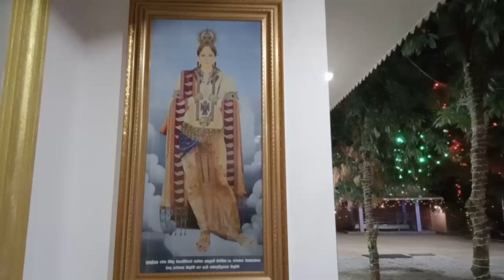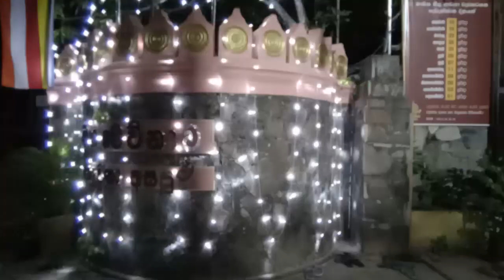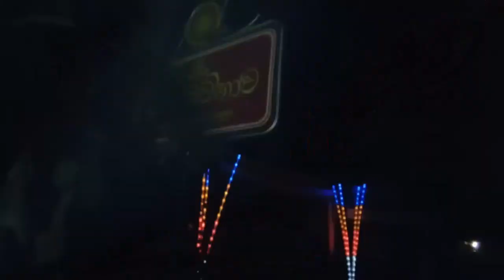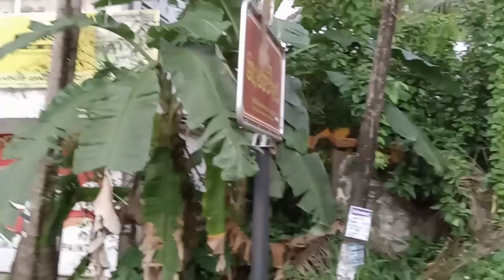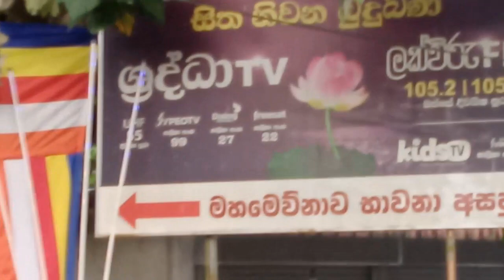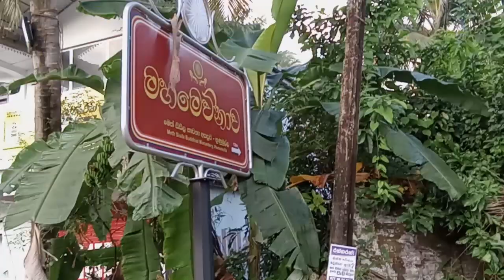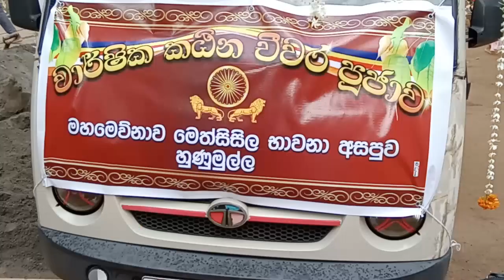Hunumulla ‘Methsisila’ Mahamewna meditation asapuwa Sri Lanka වටිනා කියන කඨින පිංකම 2024පළමුවන කොටස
කඨීන පෙරහැර: එදා සහ අද ගැන විමසා බැලීමක්
වෙසක්, පොසොන්, ඇසළ යන ප්‍රධාන බෞද්ධ පූජෝත්සවවලට නොදෙවෙනි කඨින චීවර පූජෝත්සවය මේ වන විට ශ්‍රී ලංකාවේ විවිධ ප්‍රදේශවල පැවැත්වේ. එයින් ද ඔබ්බට ගොස් ශ්‍රී ලාංකික බෞද්ධ ජනතාව වාසය කරන වෙනත් රටවල පවා කඨින චීවර පූජෝත්සවය පවත්වන දර්ශන හා ඡායාරූප සමාජ මාධ්‍ය තුළ පසුගිය දිනවල හුවමාරු විය. බුදුන්වහන්සේ ජීවමානව සිටි සමයේ දී ආරම්භ වූ මෙම කඨින චීවර පූජාව, ශ්‍රී ලංකාවේ මේවන විට විවිධ සංස්කෘතිකාංග සමඟ වර්ධනය වී තිබේ.

කඨින චීවරය පන්සලට භාර දීමට මත්තෙන් ගම පුරා සිටින උපාසක උපාසිකාවන්ට චීවරට අත ගසා නමස්කාර කිරීම සඳහා කඨින චීවරය ගම පුරා වැඩැමවීම සිදුවේ. එය කලින් කලට එක් වූ විවිධ සංස්කෘතිකාංග සහිත ව පෙරහැරක් ලෙස වර්ධනය වි ඇත. එම කඨින පෙරහැර සම්බන්ධව මේ වන විට විවිධ මත පලවෙමින් ඇති අතර, ඊට එක් වී ඇති විවිධ අලුත් අංග පිළිබඳ ඇතැමුන්ගෙන් එල්ල වී ඇත්තේ බරපතළ විවේචනයකි.

දළදා පෙරහැරට මුලින් ම අලි ඇතුන් එකතු වුණේ කොයි කාලයේ ද?
කඨින චීවර පූජෝත්සවය බැඳී පවතින්නේ බෞද්ධ භික්ෂුන් වහන්සේලාගේ "වස් විසීම" සමඟයි.ඡායාරූප මූලාශ්‍රය,Facebook‍| Maspotha Sirisumanaramaya
ඡායාරූප ශීර්ෂ වැකිය,කඨින චීවර පූජෝත්සවය බැඳී පවතින්නේ බෞද්ධ භික්ෂුන් වහන්සේලාගේ "වස් විසීම" සමඟයි.
බෞද්ධ භික්ෂුන් වහන්සේලාගේ "වස් විසීම"
කඨින චීවර පූජෝත්සවය බැඳී පවතින්නේ බෞද්ධ භික්ෂුන් වහන්සේලාගේ "වස් විසීම" සමඟයි. ඇසළ පොහොයට වස් විසීම ආරම්භ කරන භික්ෂූන් වහන්සේලා වස් පවාරණය කරන්නේ ඉල් වප් පොහොයත් ඉල් පොහොයත් අතරමැද කාලයේ දියි. වර්තමානයේ දී එය සිදුවන්නේ බොහෝවිට නොවැම්බර් මාසයේදීයි.

ඉන්දියාවේ වර්ෂා කාලය ආරම්භවන විට ධර්ම ප්‍රචාරයේ යෙදෙන භික්ෂූන් වහන්සේලා තෙතබරිතව අපහසුතාවයෙන් සිටින බව දුටු බුදුන් වහන්සේ වස් විසීමට අවසර ලබා දුන් බව බෞද්ධ මූලාශ්‍රවල සඳහන් ය. එමෙන් ම ඉන්දියාවේ විශාල වශයෙන් ව්‍යාප්ත වී පැවති අවිහිංසාවාදි ආගමක් ලෙස සැලකෙන ජෛන ආගමිකයන් ද වර්ෂා කාලයේ දී සැරිසැරීම නවතා තිබුණේ වර්ෂා සමයේ වර්ධනය වන අලුත් පැළෑටි සිය පයට පෑගී තැලී පොඩි වෙතැයි සිතමින් ය. නමුත් බෞද්ධ භික්ෂූන් වහන්සේලා වර්ෂා කාලයේදිත් ධර්ම ප්‍රචාරයේ යෙදීම ඔවුන්ගේ දෝෂ දර්ශනයට ලක් වී ඇත. මෙම හේතු දෙක නිසා බුදුන් වහසේ භික්ෂූන් වහන්සේලාට වස් විසීමට අවසර ලබා දී ඇත.

එලෙස වර්ෂා සමයේ දී විහාරස්ථානයක රැඳී සිටීමට උපාසකයන්ගෙන් ආරාධනා ලබන භික්ෂූන් වහන්සේලා විහාරස්ථානයට වී සිය භාවනා කරමින් සිය ආධ්‍යත්මය දියුණු කරගැනීමට උත්සහ කළ යුතු ය. වස් සමාදන් වීම සහ එහි දී භික්ෂූන්වහන්සේලා කටයුතු කළ යුතු ආකාරය මහාවග්ග පාලිය සහ විනය පිටකයේ සඳහන් වේ.

කඨින චීවර පූජාවේ ආරම්භය
බුද්ධ සමයේ දී ඉතා අල්පේච්ඡව ජීවත්වීමට සිදු වූ භික්ෂූන් වහන්සේලා සතුව තිබී ඇත්තේ එක් සිවුරක් පමණි. බෞද්ධ සාහිත්‍යට අනුව භික්ෂූන් වහන්සේලා සිවුරු සකස් කරගෙන තිබෙන්නේ සොහොන්වලට මළමිනී ගටගසා දමන රෙදි කැබලි එකතුකරගෙනයි. වස් නැතහොත් වර්ෂා කාලයේ දී වැස්සෙන් තෙමී සිදුවන අපහසුතා වළක්වා ගැනීමට තවත් අමතර සිවුරක් තබා ගැනීමට බුදුන් වහන්සේ භික්ෂූන් වහන්සේලාට අවසර ලබා දුන් බව කියැවේ. මහාවග්ග පාලියට අනුව එම චීවර පූජාව සිදු කළ යුත්තේ වස් විසීමට ආරාධනා කළ උපාසක උපසිකාවන් විසින් ය.

එහි දී සුදු පැහැති වස්ත්‍රයක් උපාසකයන් විසින් වස් විසීමට ආරාධනා ලැබූ ස්වාමීන් වහන්සේට පූජා කරන අතර, එම වස්ත්‍රයට එදිනම පඬු පොවා, මසා එයින් සකස් කරන චීවර හැඳ ස්වාමීන් වහන්සේ පසුදින බණ කීම අතීතයේදී දී සිදු වූ චාරිත්‍රයකි. වර්තමානය වන විට ඒවායේ යම් යම් වෙනස් කම් සිදුව තිබේ.

තායිලන්තයේ සිට ඉන්දුනීසියාවේ බොරෝබුදුර් විහාරස්ථානය දක්වා කිලෝමීටර් දහස් ගණනක පාදයාත්‍රා චාරිත්‍රය
ශ්‍රී ලංකාවේ කඨින පූජෝත්සවයේ ආරම්භය
දේවානම්පියතිස්ස රජ සමයේ දී මිහිඳු මහරහතන්වහන්සේ විසින් බුද්ධ ධර්මය ශ්‍රී ලංකාවේ ප්‍රචලිත කිරීමට වැඩම කිරීමෙන් පසුව ශ්‍රී ලංකාවේ කඨින පිංකම ආරම්භ වී තිබේ. මිහිඳු මහරහතන්වහන්සේ පොසොන් පොහොය දිනක දී ශ්‍රී ලංකාවට වැඩම කළ අතර මීළඟ පොහොය දින එනම්, ඇසළ පොහොය දිනයේ දී දේවානම්පියතිස්ස රජුගේ ආරාධනා ලැබ වස් විසීම ආරම්භ කළ බව කියැවේ.

කඨින චීවර පූජාව ඒ අනුව දේවානම්පියතිස්ස රජ සමයේ දී ආරම්භ වී ඇත. ආරම්භයේ පටන් ම රාජ්‍ය අනුග්‍රහය සහිත වූ මෙම පූජෝත්සවයට විචිත්‍රවත් පෙරහැරක් එක් වන්නේ දුටුගැමුණු රජ සමයේ දී බව පුරාවිද්‍යා අධ්‍යක්ෂක ජනරාල් මහාචාර්ය ගාමිණි රණසිංහ බීබීසී සිංහල වෙත පැවසුවේ ය.

"වර්තමානයේ විවිධ වාහනවලින් කඨින පෙරහැර සමන්විත වෙනවා වගේම ඒ කාලයෙ දී ඇතුන් පිට තබලා කඨින චීවරය වැඩම්මවූ බව මූලාශ්‍රවල සඳහන් වෙනවා. මේ විදිහට ඇතුන්, අසුන් යොදාගෙන විචිත්‍රවත් අංග යොදාගෙන කඨින චීවරය වැඩමවීම සිදු කළේ දුටුගැමුණු රජතුමාගේ කාලයේ සිටයි. ඉන් පසුව රජවරුන් විශාල ගණනාවක් කඨින චීවරය ඇතුන් පිටින් වඩමවා ගෞරව දක්වලා තියෙනවා," මහාචාර්යවරයා පැහැදිලි කළේ ය.

එහි දී අප මහාචාර්යවරයාගෙන් විමසා සිටියේ එම පෙරහැරට ඉන්දියානු ආභාසයක් තිබේ ද යන්නයි. "කඨින චිවර පෙරහැර ශ්‍රි ලංකාවේ දී ම ආරම්භ වුණු එකක්. ඒක ඉන්දියාවේ දි පවතුණා කියලා කිසිම සාක්ෂියක් නෑ. මුල් කාලයේ දී කඨින චීවරයට උපාසක උපාසිකාවන්ට වන්දනාමාන කරන්න අරමුණු කරගෙන චීවරය රැගෙන ගම හෝ නගර වටේ යාම පස්සෙ කාලෙක පෙරහැරක් දක්වා වර්ධනය වුණා. දුටුගැමුණු රජතුමා කඨින පෙරහැර 24ක් පමණ කළ බව කියැවෙනවා," යැයි මහාචාර්යවරයා පැහැදිලි කළේ ය.